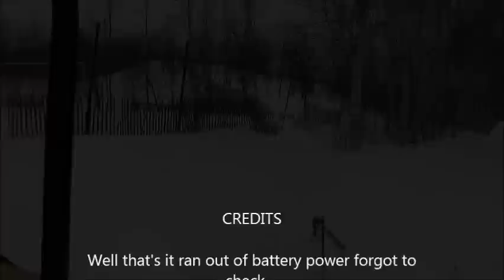Grooming the lake trail